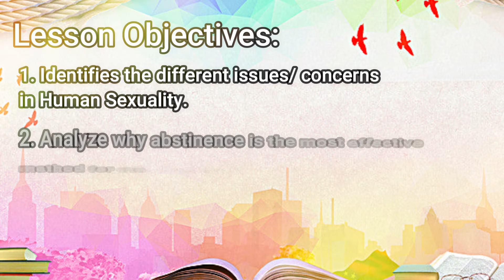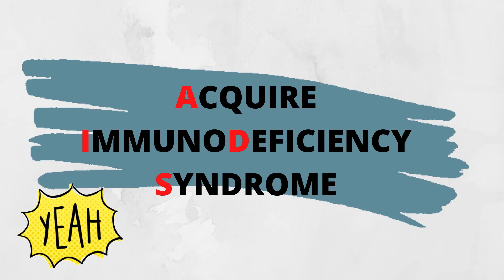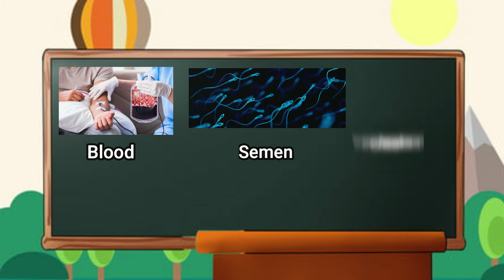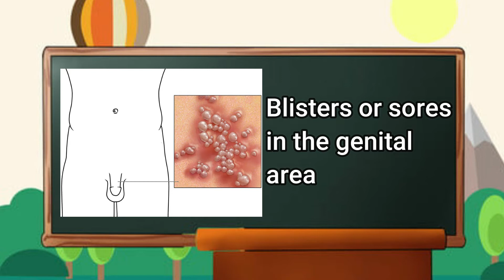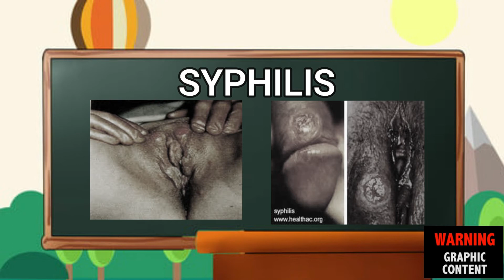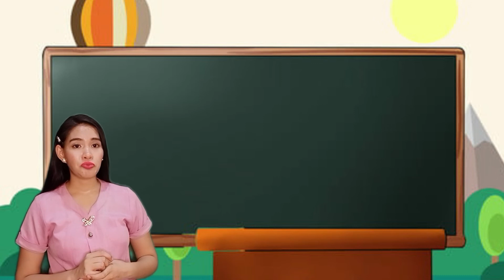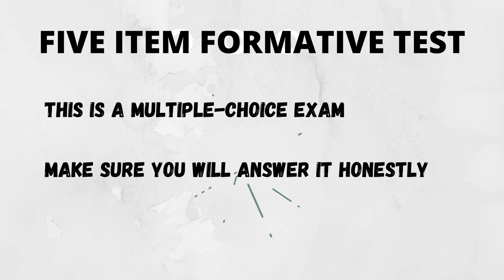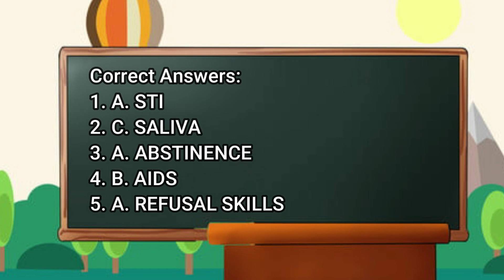ISSUES AND PROBLEMS RELATED TO HUMAN SEXUALITY- Grade 8 Video Lesson MAPEH 1st Quarter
Grade 8 lesson in Health 1st Quarter.

After learning about human sexuality and gender, you will now be introduced to the nature and prevention of sexually transmitted infections (STIs) like Human Immunodeficiency Virus (HIV) and Acquired Immune Deficiency Syndrome (AIDS).